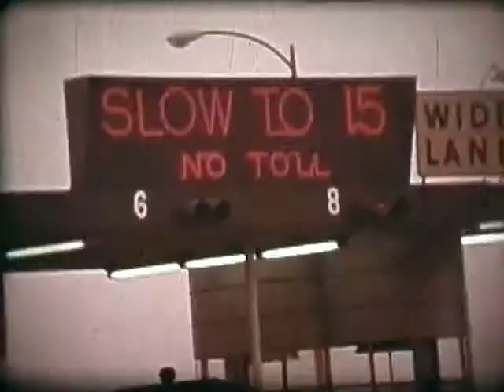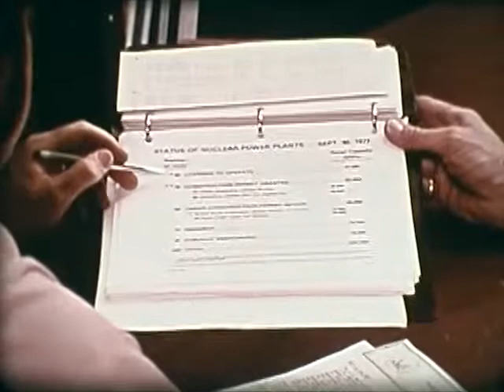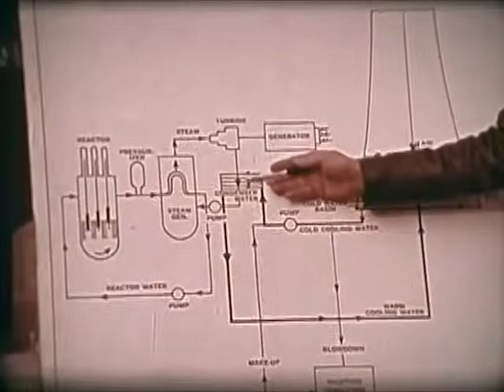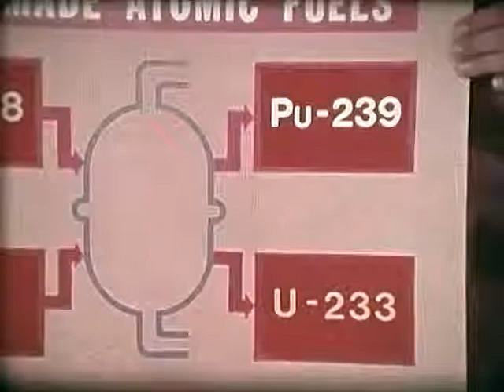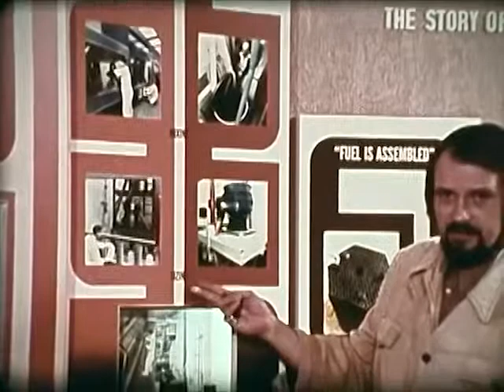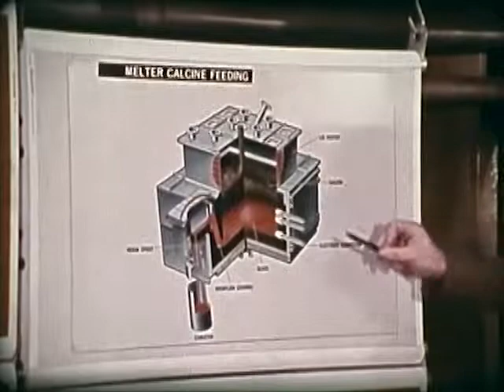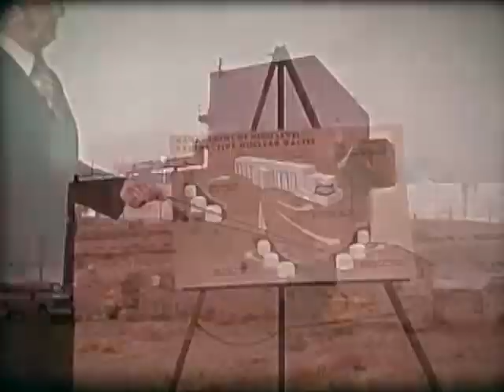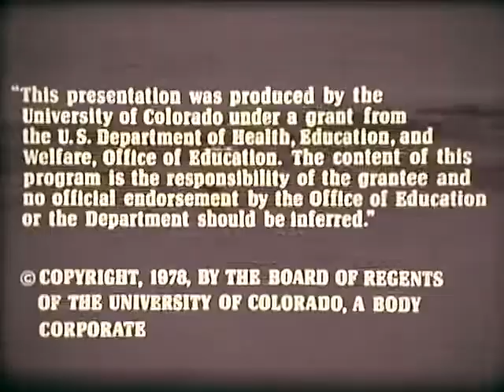Energy Sources, A New Beginning - 1970's Nuclear Power Plants - CharlieDeanArchives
Examines the benefits of nuclear power.  Included is footage of Cotter Corporation's Schwartzwalder Mine in Colorado and the Canon City Mill .